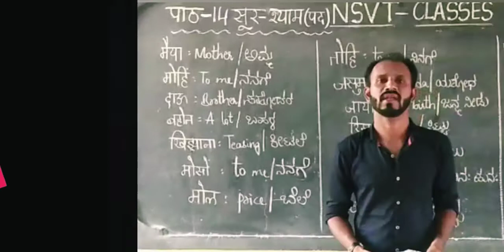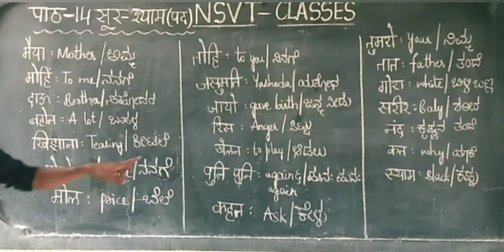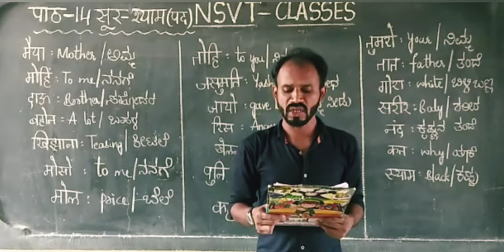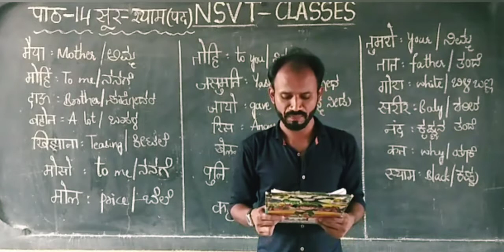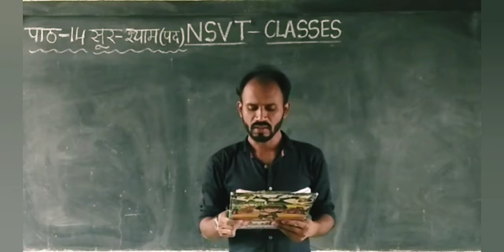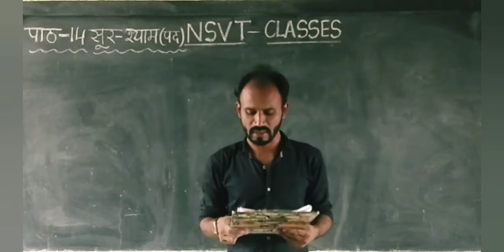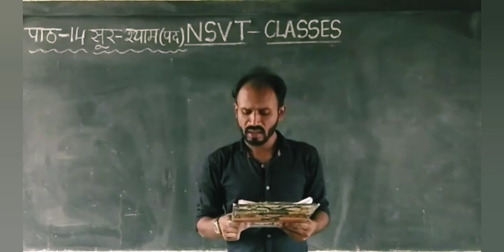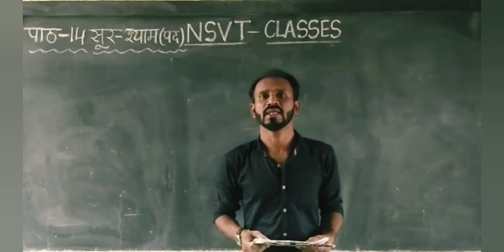| SOOR SHYAM | HINDI CLASS 10 | PAATH 14 | HINDI PAATH WITH KANNADA EXPLANATION | by VINOD SIR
HINDI PAATH IN KANNADA EXPLANATION